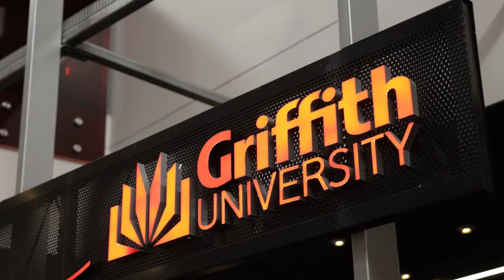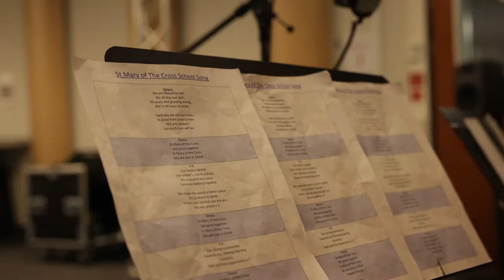School Song - St Mary of the Cross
Our students and staff loved the experience of creating our new school song. This was recorded at Griffith University after song writing input from both staff and students.